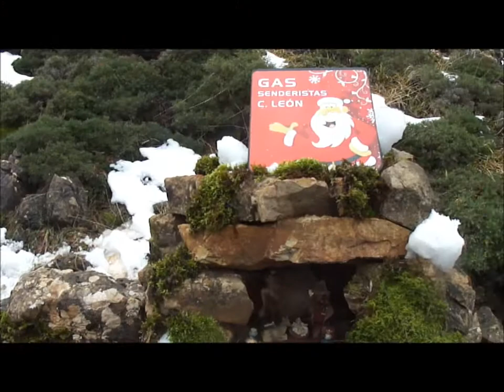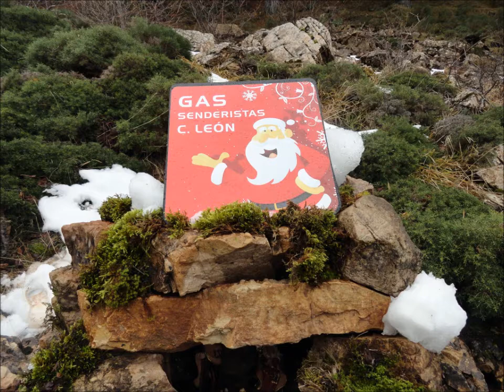Belen de cumbres 2012 - Cueto Fontun